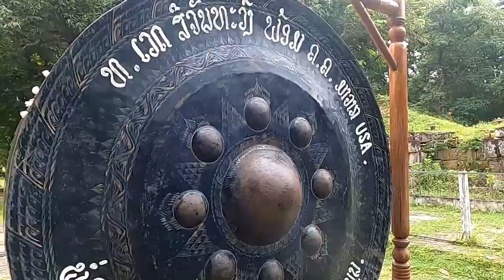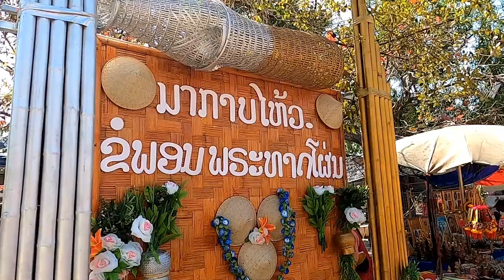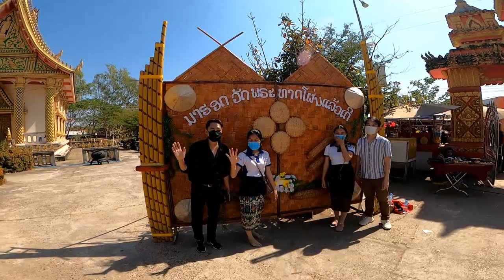A Journey to Xayphouthong. ໄປ​ເຮັດ​ຫຍັງ​ຢູ່​ໄຊ​ພູ​ທອງ.สะหวันนะเขต 2021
A memorable trip before the 2nd lock down, Xayphothong district of Savannakhet. One of the must-visit place where we can explore the beautiful scenery with unique view of palm trees, and visit historical site as well as sacred stupa.